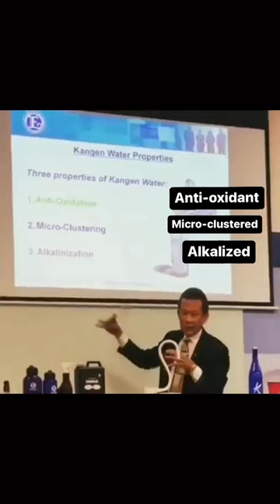💧emoji to learn more about this antioxidant-rich miracle water the incredible machine that makes it